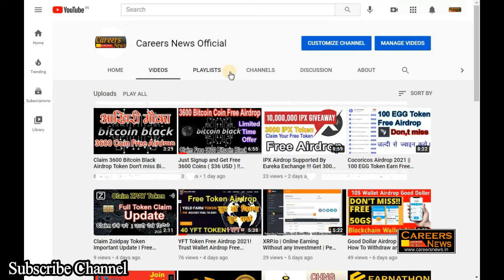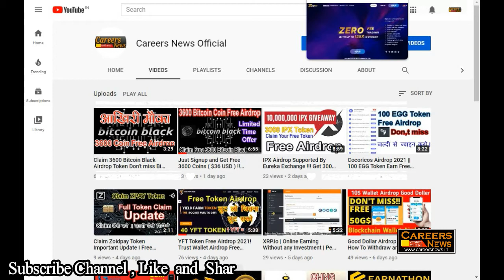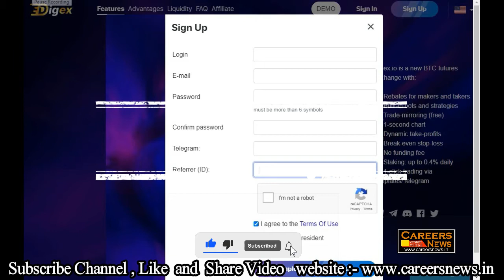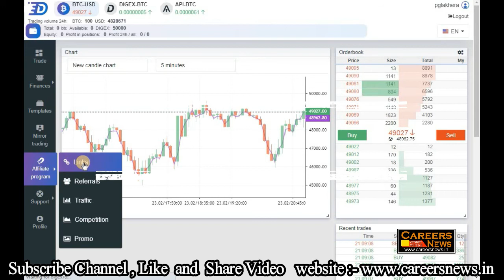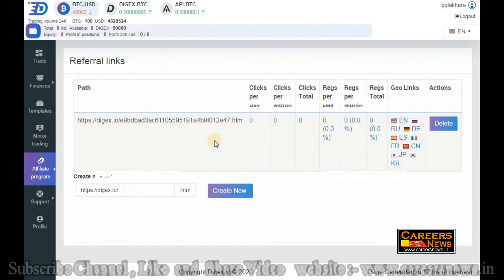Free 50000 Digex Token Airdrop !! Do't miss Airdrop !! Free Token Airdrop Join Now !!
who has signed up for the free coin airdrop will receive 3600 Free coins guaranteed ($36 value)

IPX Airdrop Supported By Eureka Exchange !!!
Get 3000 IPX FREE , Very Easy Tasks !!!
Just Click The Link given Below To Join !!!

Zoid Pay Wallet Airdrop !!!
Claim 35 Zoid FREE !!!
Same As Safepal SFP !!!
Never Miss !!!
You will Get 30 Zpay Tokens !!!

100 EGG Token Earn Free Airdrop

100 EGG Token Earn Free Airdrop

YFT Token Free Airdrop 2021

If you believe, like me, in economic inclusion and the distribution of prosperity for all, then I invite you to sign up for GoodDollar, create your own basic income wallet and start collecting your daily digital income.
Use my invite link and receive an extra 50G$ bonus

🔥 Don't miss the next SAFEPAL airdrop, it can give us 200$ or even more profit.
Vechain & QTUM Founder is the Owner of Chainge Finance 💥
👉🏻 Join Airdrop and earn 195 $CHNG tokens could be worth 200$ or more:
    - Just signup here With Email & Verify mail:

Fifth Airdrop 👇👇👇 Bitcoin Black v Bitcoin. Get FREE coins ($36 value)!

and use my username (pglakhera) as your invitation code.

Welcome to TIMESTOPE! You have just received an invitation code from user pglakhera.